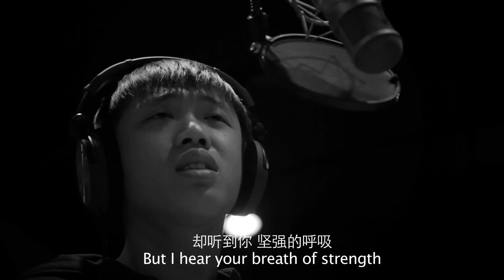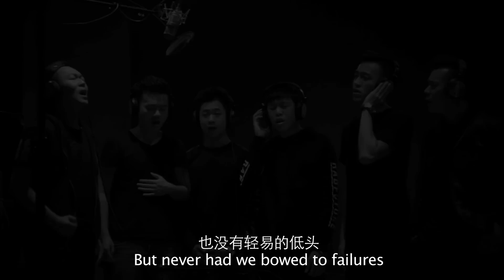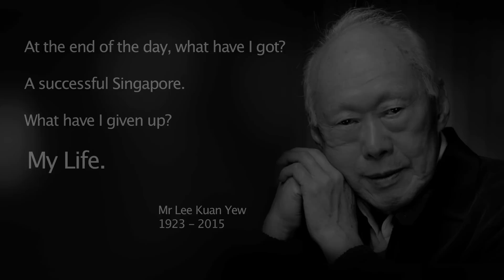A Tribute to Mr Lee Kuan Yew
Words cannot express how much you mean to us Singaporeans.

We at J Team Productions and mm2 Asia hope to keep you in remembrance through our little gesture. Thank you, Mr Lee.

Special thanks: Media Business Services Limited